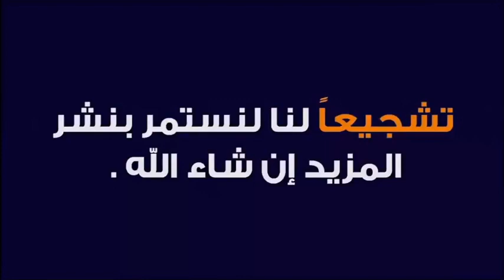الدكتور طيب كريبان 🕌 معاني الذكر غراس الجنة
جديد 2021 : معاني الذكر غراس الجنة 🕌 الدكتور طيب كريبان
 ▬▬▬▬▬▬ஜ۩☺۩ஜ▬▬▬▬▬
 ▬▬▬▬▬▬ஜ۩☺۩ஜ▬▬▬▬▬
⛔ أحبابي الكرام ، إذا أعجبكم الفيديو رجاءاً لا تنسوا :

 ▬▬▬▬▬▬ஜ۩☺۩ஜ▬▬▬▬▬
مواضيع سابقة

🕌 عَنْ أَبِي هُرَيْرَةَ، عَنِ النَّبِيِّ صَلَّى اللهُ عَلَيْهِ وَسَلَّمَ قَالَ:
 ▬▬▬▬▬▬ஜ۩☺۩ஜ▬▬▬▬▬
⚠️ توضيح مهم ❗

 ▬▬▬▬▬▬ஜ۩☺۩ஜ▬▬▬▬▬
# هاشتاغ الموضوع #